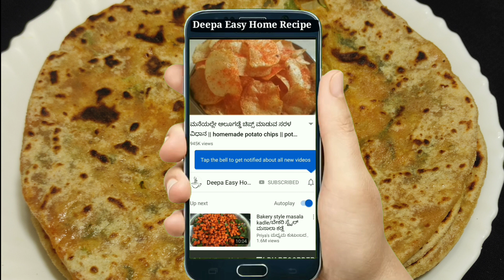ಬೇಗನೆ ಮಾಡಬಹುದಾದ ಆಲೂಗಡ್ಡೆ & ಮೆಂತೆ ಸೊಪ್ಪಿನ ಪರೋಟ ಒಮ್ಮೆ ಮಾಡಿ ನೋಡಿ || Simple & Easy Method